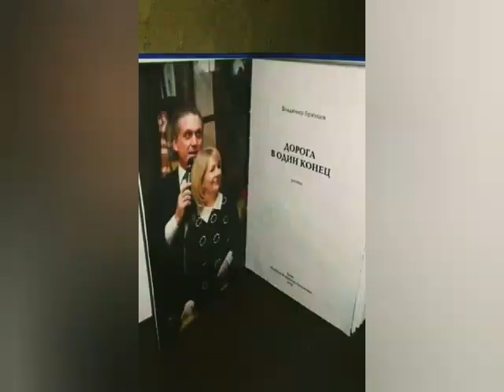ГОНОРОВА. (Пісня Іллі Найди. Виконання: Володимир Брянцев - автор роману "ДОРОГА В ОДИН КІНЕЦЬ")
Володимир Брянцев
КЛИЧ ВЕСНИ

Присвячується дивовижній жінці, що запалила таке пізнє кохання в серці волелюбного шофера-далекобійника, і котрій я буду довіку вдячний за цю милість.

Гладить  дощ ніжно скло лобове
І збіга, мов сльоза, у кути.
Клич весни, як пролог про нове,
Нам луна, та далеко є ти.

В дзеркалах зорі  змерзнуть навік,
Чи  забувся цей дощ, що зима?
Попелища свобод сірий сніг
Знов туги огорнула пітьма.

Мій єдиний в житті поводир!
Може зараз на шибі вікна
Ці сльозливі струмочки води,
Як і я, споглядаєш одна?

Що ж ти чуєш, скажи, на цю мить?
Може те, що і я, може ні?
Хочеш волі - рішись і візьми?
Але ж знай: по смертельній ціні.

Тягнучи під капот автобан,
Вантажівка летить в мрію ту,
Пристань де, й нема слова "обман",
І жорстокого вибору пут.

Я метатись в дилемі втомивсь
І за благо твій вирок прийму,
Якщо зорі, - згадай, як колись,
В дзеркалах бачиш ти, - не пітьму.

Земля Бранденбург. 2019 рік.

Електронна російськомовна версія роману Володимира Брянцева "ДОРОГА В ОДИН КІНЕЦЬ" - за посиланнями на ресурсах:

Андронум, ЛітРес та ін.